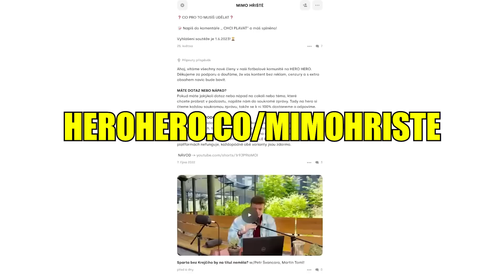Lukáš STRAŠÁK Vala: Za mě je Čvančara strašnej S*ÁČ, Slavie má nejlepší chorea v ČR!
╔ TVŮRCI PODCASTU ╗

Host dnešního podcastu:
📸HOST ► Lukáš STRÁŠAK Vala